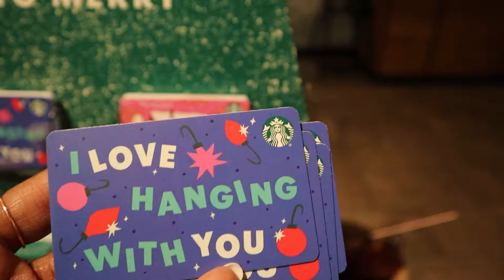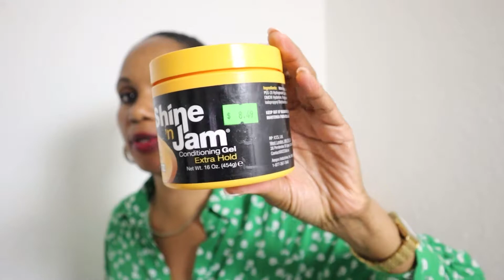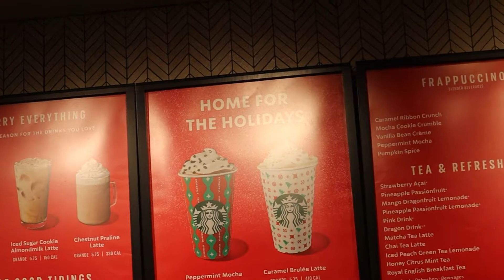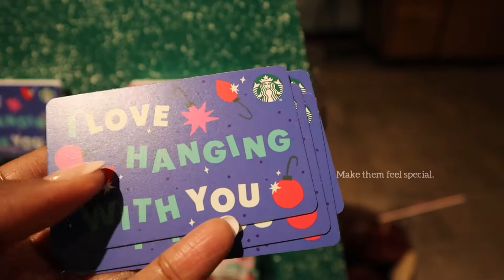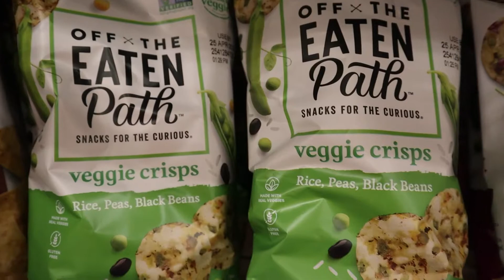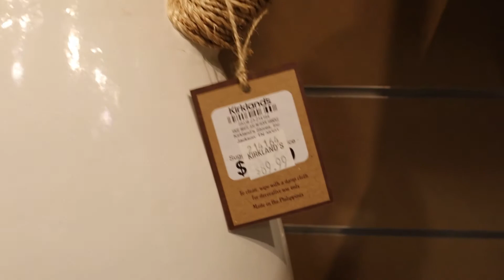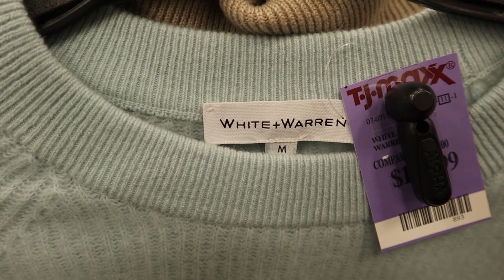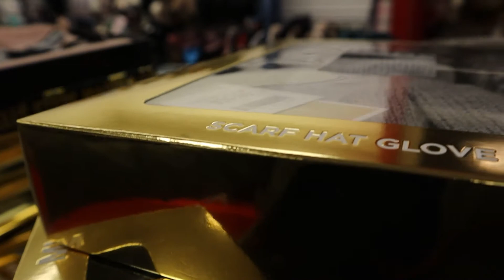weekly vlog| feeling free + @target takes all my money+@starbucks red cups | Haute Millennial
Hey babes, this is a weekly vlog where we're spending a rainy day together, going to TjMaxx to give you holiday gifting idea, and also to @starbucks to try their holidays drinks😋